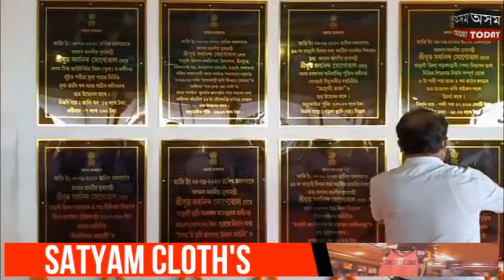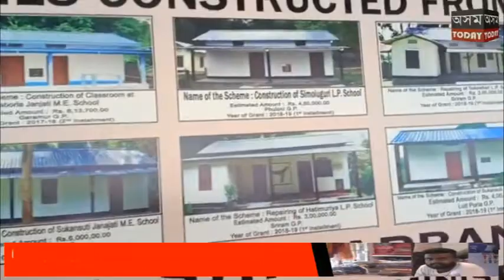মাজুলীত উলহ মালহেৰে পঞ্চম প্ৰতিষ্ঠা দিৱস উদযাপন ৷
মাজুলীত উলহ মালহেৰে পঞ্চম প্ৰতিষ্ঠা দিৱস উদযাপন : পৰিষ্কাৰ আৰু সেউজ মাজুলী গঢ়ি তুলিবলৈ আহ্বান মুখ্যমন্ত্ৰীৰ : একেলগে ১৪৫ খন আঁচনিৰ শুভ উদ্বোধন , ১৩৮ খন আঁচনিৰ আধাৰশিলা স্থাপন ৷